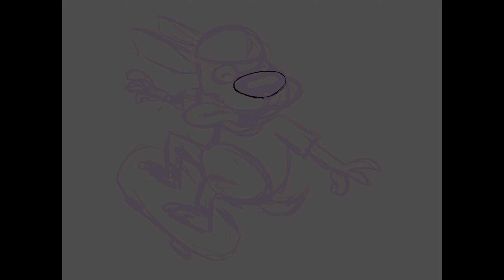CDC | Animal Skatepark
A quick Procreate tutorial